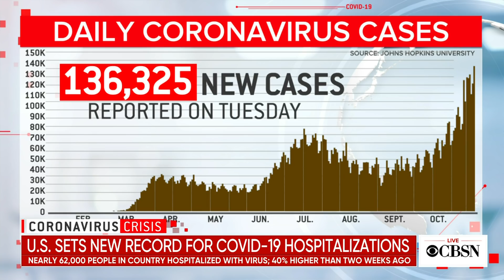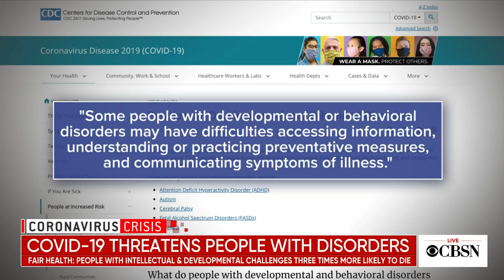Doctor on surge in COVID-19 hospitalizations and the disease's effect on people with disorders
Dr. Neeta Ogden, an internal medicine specialist and immunologist, joined CBSN to discuss the surge in COVID-19 cases in the U.S. and how it's impacting hospitals across the nation. She also discussed a new analysis by Fair Health claiming people with intellectual and developmental challenges are three times more likely to die of the coronavirus compared with patients without those conditions.